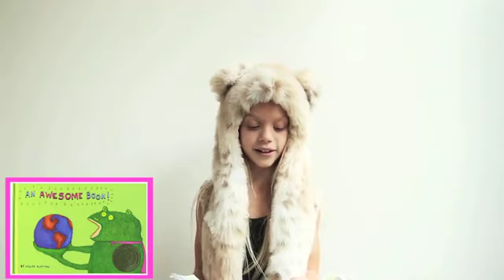Kaylyn Slevin in SpiritHoods Kids Commercial